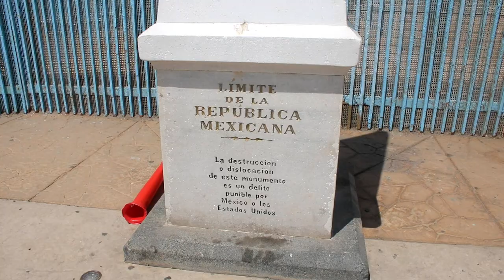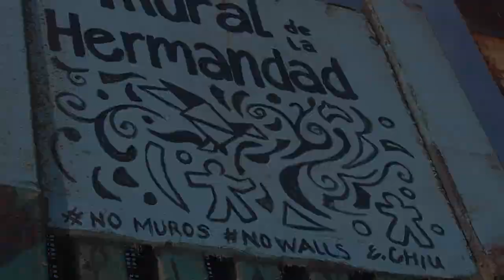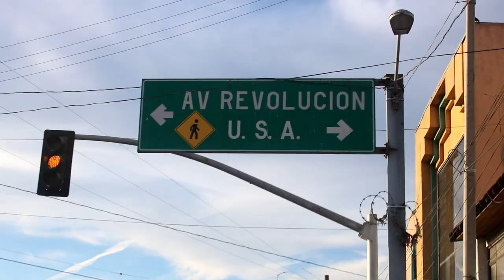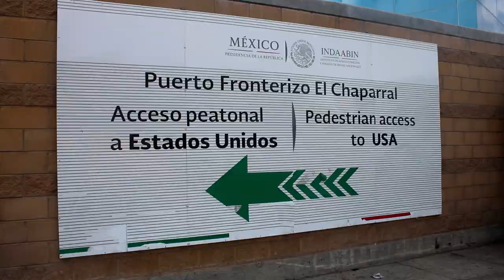Cómo cruzar la FRONTERA de TIJUANA sin que te Revisen | MEXICO & ESTADOS UNIDOS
¿Cómo es cruzar CAMINANDO la frontera de Estados Unidos?

Te muestro como es una de las fronteras más famosas del mundo, como la crucé caminando y como fue el control en el paso fronterizo. Además de como detuvieron a una persona afrodescendiente.